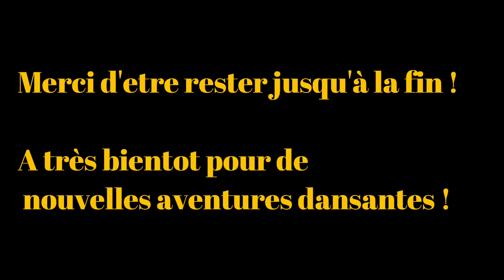Salsa Cubana (Casino) : 3 Passes pour FRIMER sur la DANCEFLOOR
Dans ce cours de danse de Salsa Cubaine (Casino) vous allez apprendre 3  passes +1 passe bonus.

Le déroulement du tuto :

0:00 Toutes les figures en musique
1:11 Setenta Con Finta
1:57 Santiago
2:31 Sombrero Habanero
3:19 Figure Bonus : Setenta Complicada

Merci beaucoup de mettre un pouce vers le haut et de partager si vous avez bien aimé notre enchainement.

⚙️• Gagnez du temps sur Youtube avec TubeBuddy • ⚙️

Si vous utilisez ce lien pour vos achats, le prix de votre panier reste identique, mais je touche une petite commission, ce qui vous permet de soutenir le développement de la chaîne.